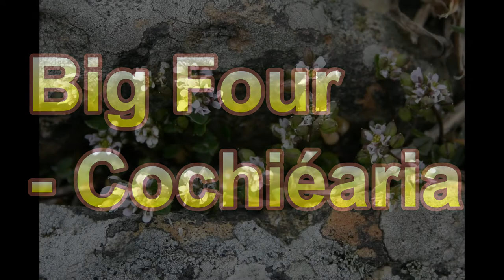Big Four - Cochiéaria